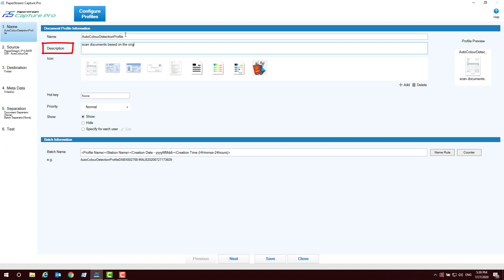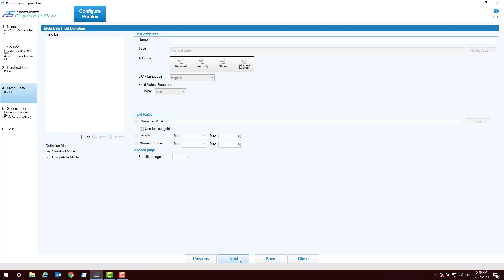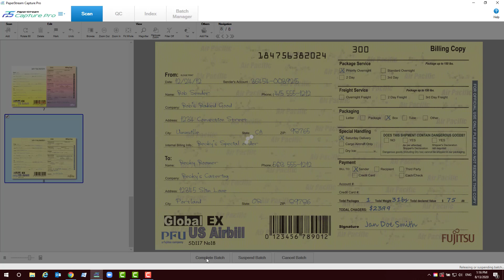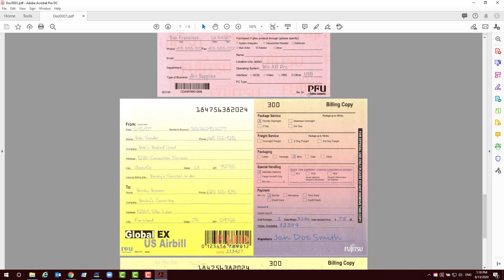How to create a profile to scan with auto colour detection mode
this video will show you how to create a profile on PaperStream Capture Pro to scan with auto colour detection mode